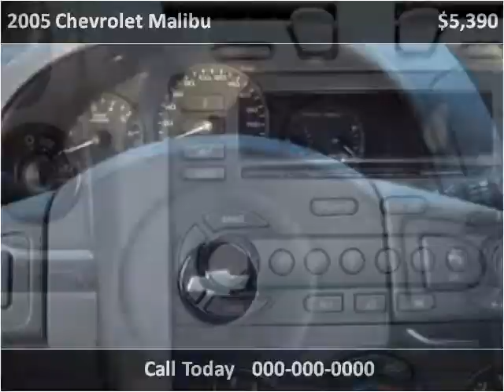2005 Chevrolet Malibu Used Cars Vancouver BC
This 2005 Chevrolet Malibu is available from Buy Car 123.